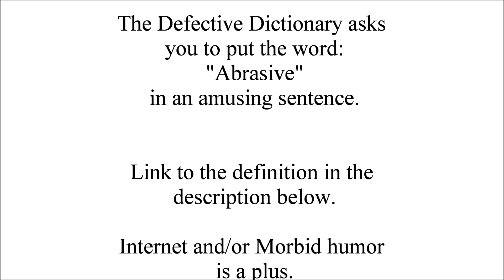The Defective Dictionary Word: "Abrasive"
You know all the example sentences in the dictionary that are like "this is how you use the word"?
Well I thought it'd be great if they weren't so boring.

I'm uploading a video each day starting at "A" so everyone can comment on it with ideas for funny sentences.
(Morbid humor and internet humor is a plus.)

The comment that has the most likes (although exceptions may apply) will be put into the dictionary with their Youtube name attributing it to them.